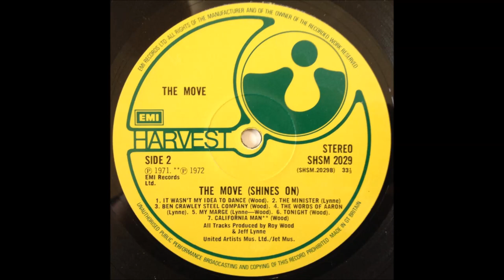The Move - The Words Of Aaron - Vinyl recording HD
Track - " The Words Of Aaron "
LP - " (Shines On) ''
Label:  Harvest – SHSM 2029, OC 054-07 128
Artist - The Move, Roy Wood, Jeff Lynne,